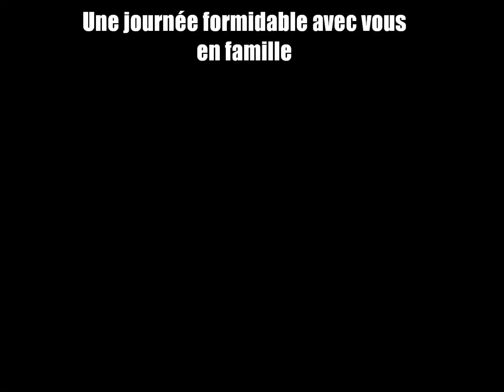Une superbe journée à Hyère